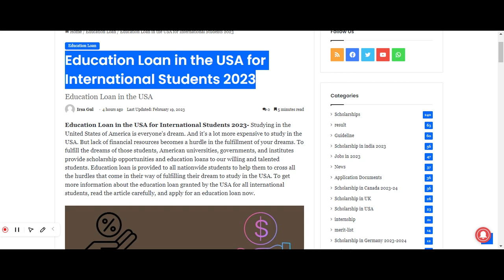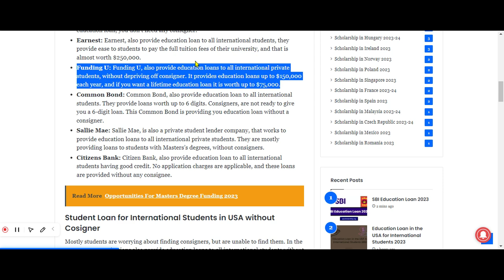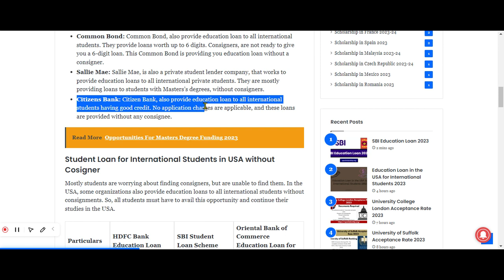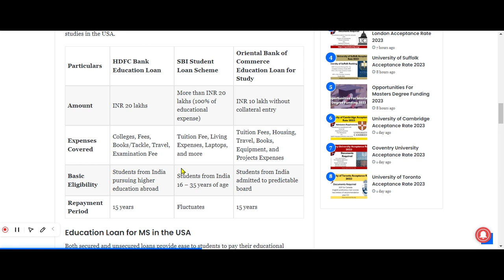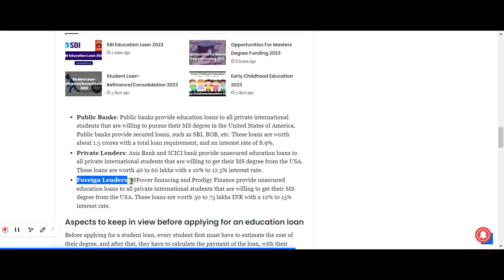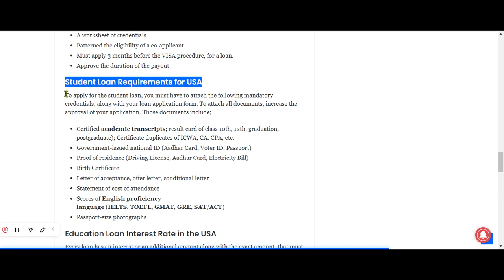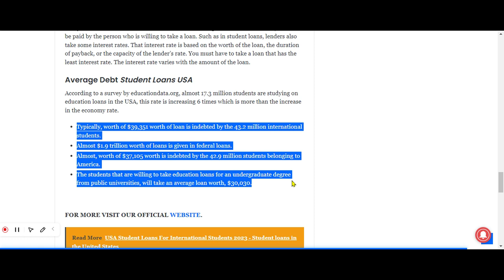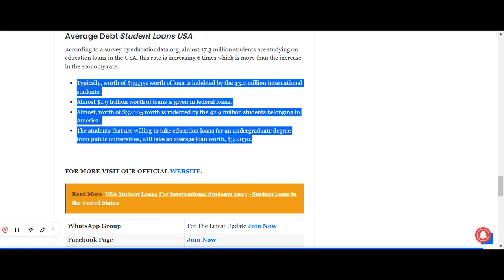Education Loan in the USA for International Students 2023 | STUDY IN THE USA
To fulfill the dreams of students, American universities, governments, and institutes provide scholarship opportunities and education loans to the willing and talented students...